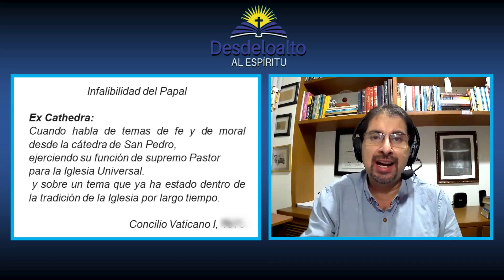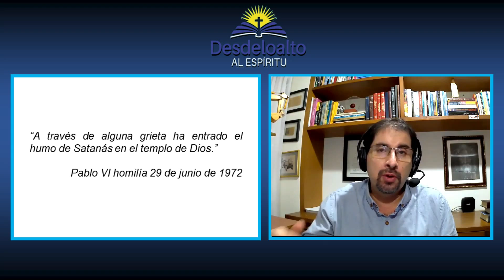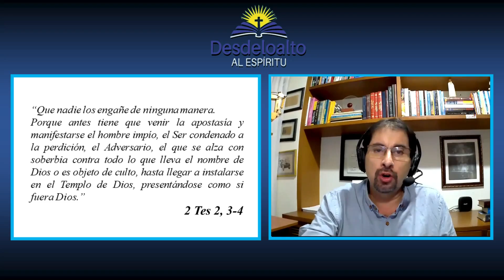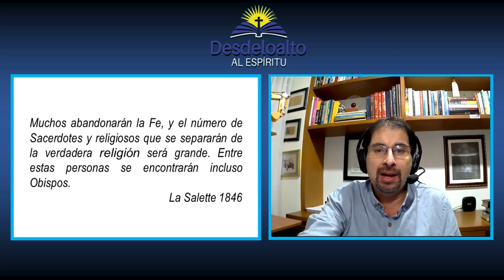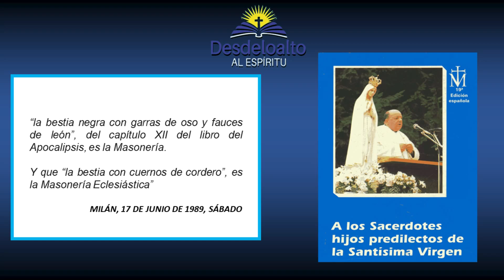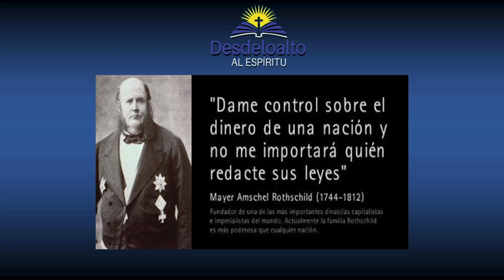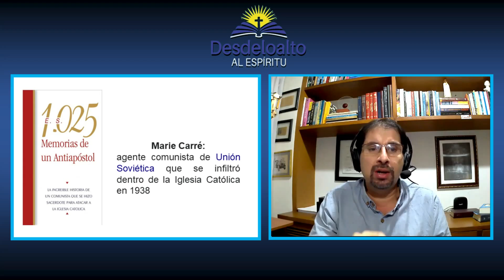DEFENDIENDO AL PAPA FRANCISCO